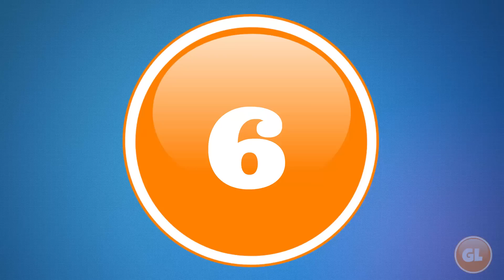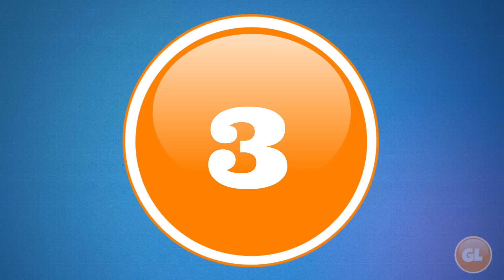10 Weird Creatures That Actually Exist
From the the living rock to a fish that walks we count 10 weird creatures that actually exist.

Countdown List

10 - Purple Frog

9 - Panda Ant

8 - Okapi

7 - Red-lipped Batfish

6 - Hummingbird Hawk-Moth

5 -  Glaucus Atlanticus

4 - Thorny Dragon

3 - Venezuelan Poodle Moth

2 - Goblin Shark

1 - Pyura Chilensis

Music License

Song - FeelGoodFeel
Song - FatCaps
Song - CopAFeel
Song - Reasons to Smile